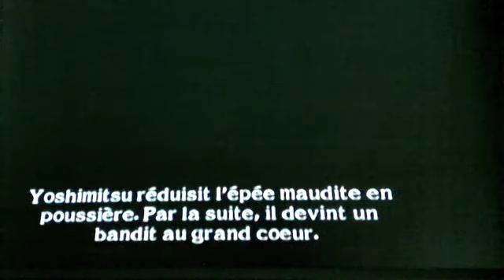Soul calibur II Yoshimitsu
xbox arcade
part 12